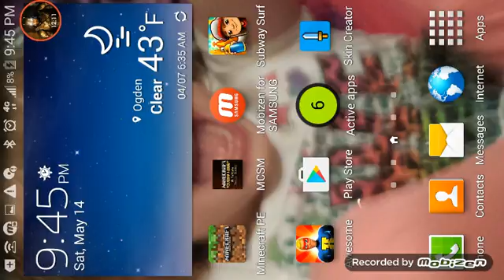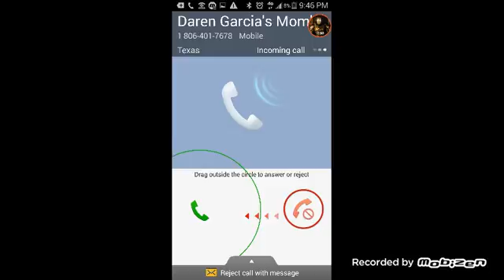Playing fnaf with peacemaker117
This is where me and my friend take turns on five nights at freddys map the batman series the batman series